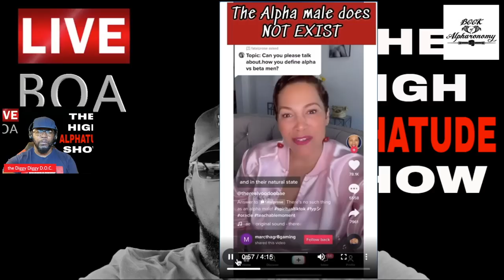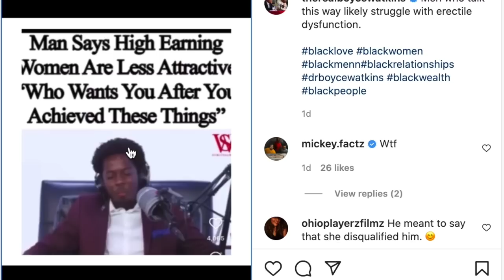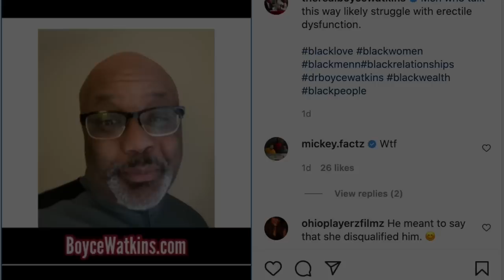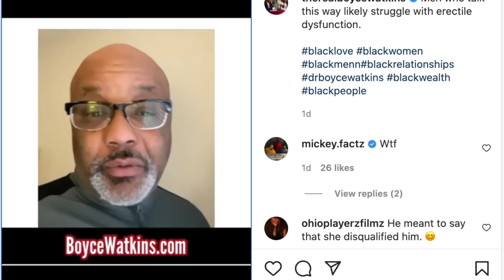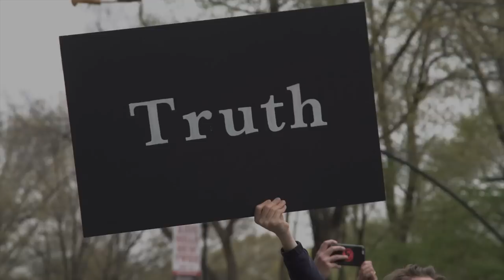Corey Holcomb Drags Boyce Watkins for Taking Wife At Her Worst, AFTER Gave Her Prime to The Streets